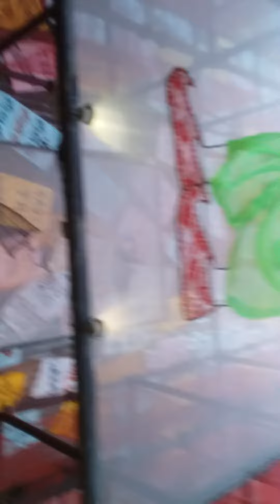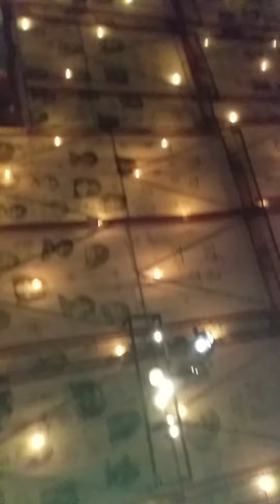19 October 2023(5)